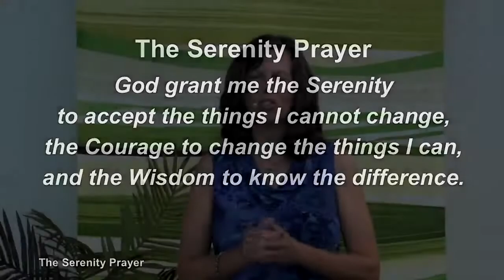Unity of Walnut Creek - September 6, 2020 - The Serenity Prayer